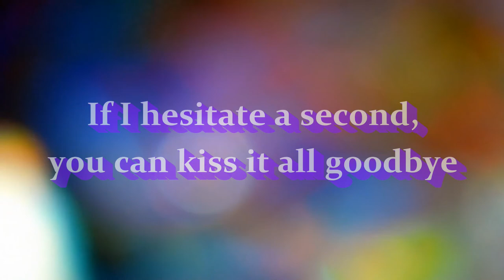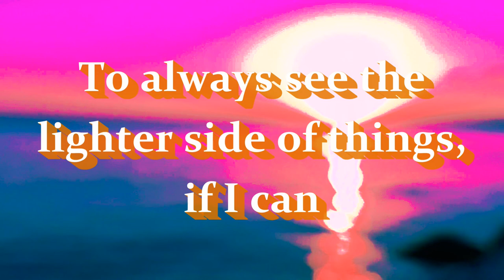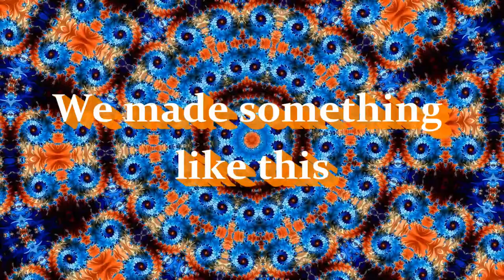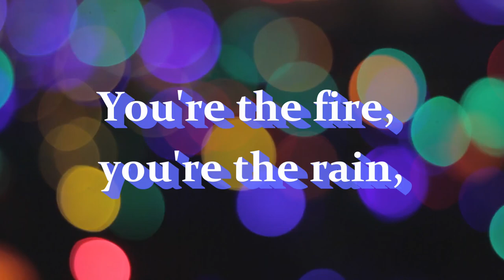Ryan Stone Music - Beautiful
Beautiful~ Lyrics
Words & Music-Ryan Stone
All instruments and vocals-STONE
I walked right up and talked to her,
once she caught my eyes
If I hesitate a second, you can kiss it all goodbye
I know you believe in love and guess what... I do too
so let's solidify this deal, and get down to it
I think you're beautiful
I think you're fine
nothing rhymes
You gave me everything you had, and made me understand
to always see the lighter side of things if I can
and I'm glad the saying's true, the apple don't roll far
so thanks to you, mom and dad, and the one word that you are.
nothing rhymes
She's all we could imagine,
that we made something like this
half of you and half of me, the best parts that exist
Well we know she came from love, so love is her name
like mother and daughter, it's just one and the same
nothing rhymes
You're loveable, adorable, sensual, magical, capable, sensible, honorable, visual, casual, full of bull, sometimes even menstrual, you're stable, able, plentiful, playful, - nothing rhymes..
You're the fire, you're the rain...
you bail me out when I'm detained
I think your fine... nothing rhymes